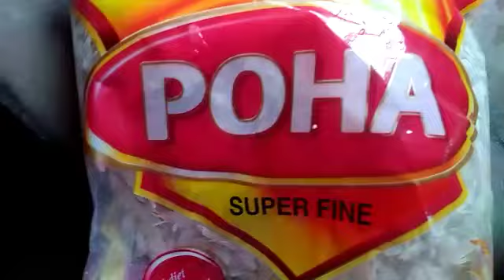How to make Poha,mix vegetable poha,new recipe,poha at home